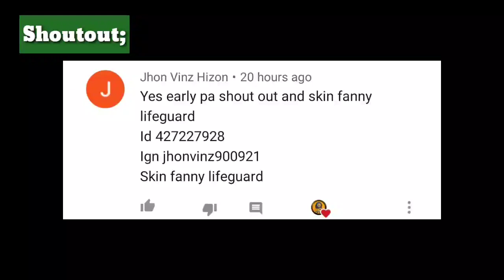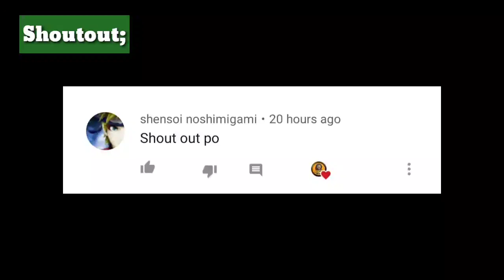NEW FEATURE IN MOBILE LEGENDS • TEAM CHANNEL FEATURE • MLBB UPDATE AND GIVEAWAY!!!